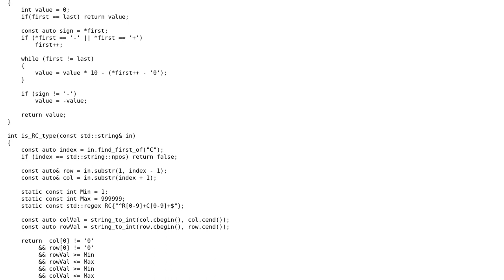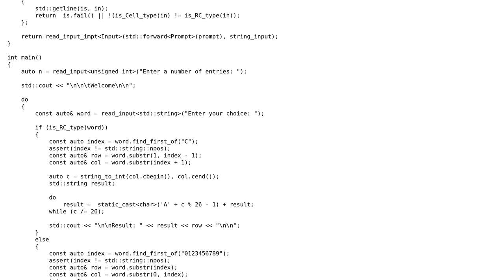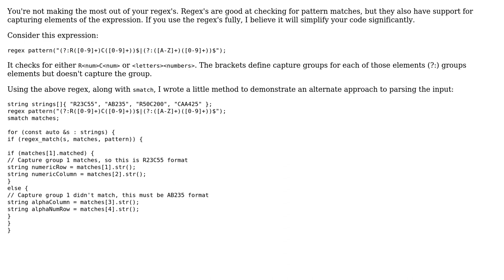Code Review: Spreadsheets keys converter - follow up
With thanks & praise to God, and with thanks to the many people who have made this project possible! You are responsible for your own actions.